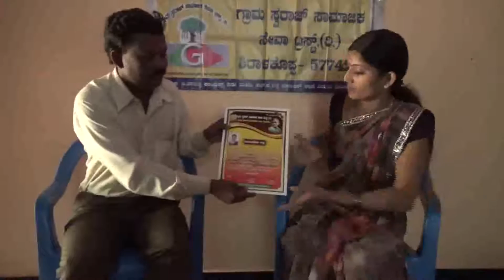01 belgitti 281